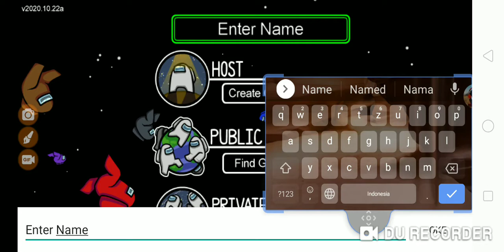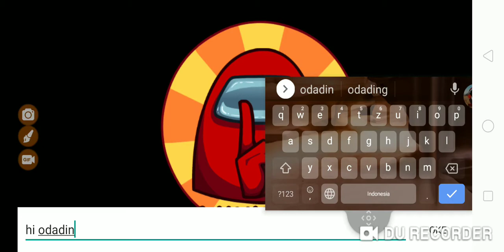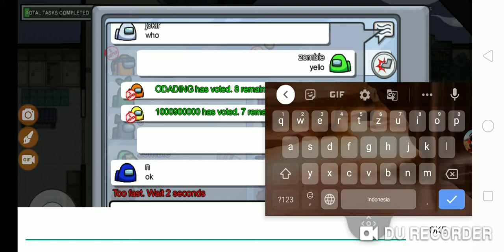among us part 4🔥🔥🔥🔥🔥